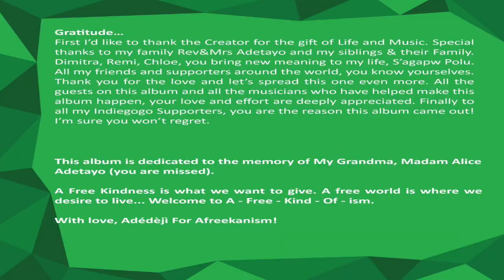Adedeji-Afreeka On my mind ( studio footages)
This video is about Afreeka On my mind (Studio session). The 5th track on Adedeji's Afreekanism Album. on this Track Adedeji delivers a pan African  message  with a Jazzified Neo soul groove! Featuring on this Album is The Greek Born Nigerian Mc, Manoli Afolayan (Mc Yinka ). Album is a double album and eclectic Afrocentric music with A twist of Jazz ,funk, Soul. Enjoy Afreeka On my Mind.
Credits
Adedeji Adetayo- Composition/Arrangement/Guitar/Vocal/Vocoder/Lyirics
Manoli Afolayan (Mc Yinka) - Rap/Spoken words
Hector Koufopoulos/Yoel Soto-Bass Guitar
Vagelis Stefanopoulos/Costis Christodoulou,Christos Phil- Keyboards/Sythns
Costas Liolios- Drums
Victor Ademofe-Horns/Arrangement.
Recorded at Matrix Studio(Dimitris Misirlis) &  Id  tones studio(Dimeji Onasanya)
Mixed by Yiannis Tountas, Mastered by Yiannis Christodoulatos

insta&twitt- @adedejinfo

                                 Afreeka On My Mind       Adedeji Composer/Lyricist

1.Let me Say your name
Let me see your face
In your presence I rediscovered myself
The Name thats been hidden so long
under the pain of oppression and separation
your ever shining light has been deprived of its glory
The Free kindness you gave
Has been exploited by the same very hand you saved
Afrika my Afrika , Afrika where at thou ?

scats melody

2. From Black Egypt to the land of Oduduwa
   You glow and flow through the River Nile like a warrior in the Ancestral savannah
   The scars that you bear  Your back that is bent
   Come with your warrior , Sango, Sankofa, Obatala  Oramiyan with your stave
  Save your children once more and prove yourself strong
   With power you shall rise and save Your own
  Afrika my  afrika  Afreeka you are on my mind

scat/ solo

3. A vast majority dont even know what you are
   A misconception of you being has been questioned far and wide
   The strength you use to give  seems to be far depreciating
   In times of trouble, no one wanls to associate with you
 They stood for their own and keep silent for your pain
Maybe its your back that is bent or your unchanging colour
Maybe if you were unpredictable you might have won the race
In your steadfastness I yield mug greatness
In your past Achievement I echo my wants
Afrika my Afrika , Afrika you are on my mind.